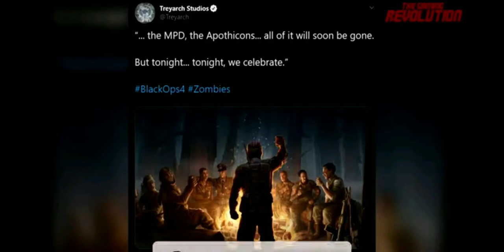Black Ops 4 Zombies Dlc 4 Leak Thoughts